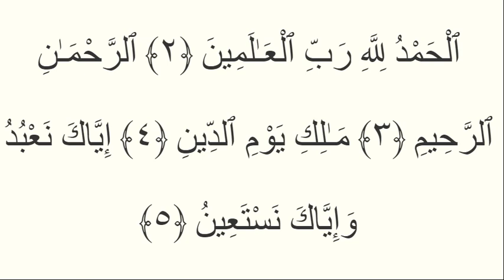Surah Al Fatiha 1-4 ayat per ayat 15 times learn by Heart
Surah Al Fatiha ayat per ayat 15 times learn by Heart